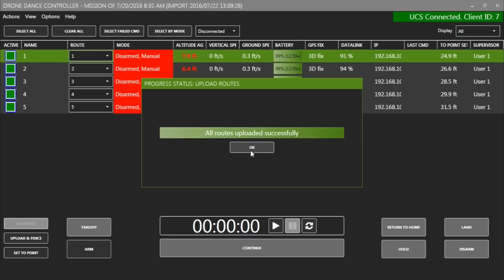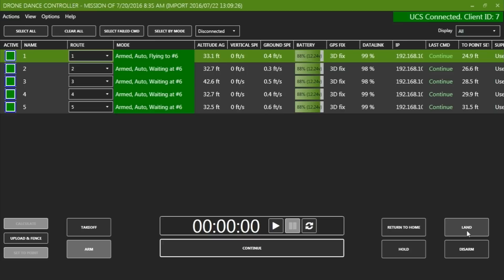UgCS DDC Real World Flight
In this video you can see UgCS Drone Dance Controller in action. Drone Dance Controller works as an additional component to UgCS and helps you control your drones for use in drone shows to send controls to multiple drone simultaneously. Through UgCS DDC you can also control LEDs and other show elements on the drones to make spectacular drone shows. UgCS DDC is capable of handling dozens of drones simultaneously.

Video was filmed using UgCS DDC 2.8.